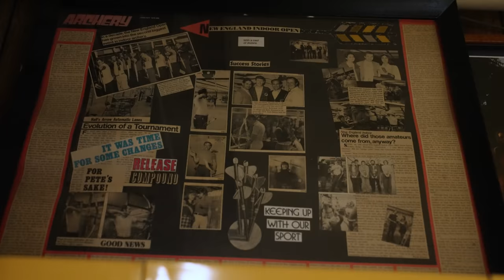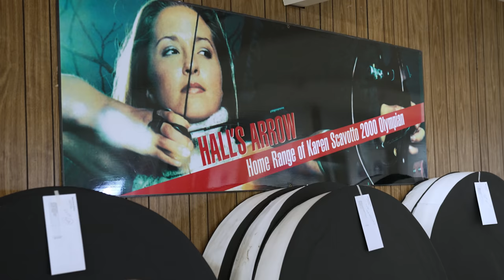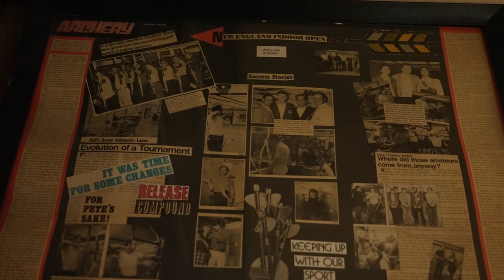30 Arrow COMPETITION! Hall's Arrow, Home Of Olympians